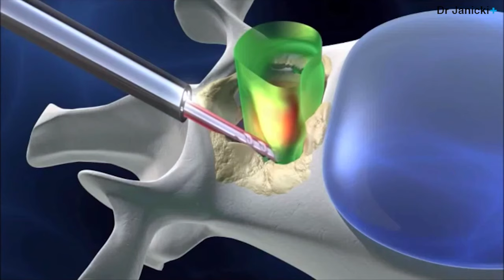Dr Janicki - Operacje endoskopowe kręgosłupa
W 1988 roku ukończyłem studia na Wydziale Lekarskim Uniwersytetu Medycznego im. Karola Marcinkowskiego w Poznaniu. W Klinice Neurochirurgii zdałem egzamin specjalizacyjny, a w 2004 roku obroniłem pracę doktorską pt. „Ocena użyteczności badania spiralnej tomografii komputerowej z przestrzenną rekonstrukcją obrazu w rozpoznawaniu i leczeniu tętniaków naczyń mózgowych”.

Zawodowo moje zainteresowanie wzbudziły techniki oszczędnego leczenia kręgosłupa, wówczas nieosiągalne w naszym kraju. Aby umożliwić takie leczenie pacjentom w Polsce, w 2003 roku przebyłem szkolenia w klinikach we Francji, Niemczech i Szwajcarii. Jako jeden z pierwszych w naszym kraju operowałem pacjentów endoskopowo, skracając do minimum okres rekonwalescencji i redukując wynikający z zabiegu dyskomfort. W ten sposób wyspecjalizowałem się w operacjach małoinwazyjnych kręgosłupa.

Moim kolejnym celem stało się uwalnianie pacjentów od ostrego i przewlekłego bólu w sposób bezpieczny. Właśnie dlatego wprowadziłem procedury interwencyjnego, ale nieoperacyjnego leczenia bólu głównie w przebiegu dyskopatii i choroby zwyrodnieniowej kręgosłupa. Swoim pacjentom oferuję procedury, które można wykonać skutecznie i bezpiecznie pod kontrolą USG, w warunkach ambulatoryjnych i bez konieczności hospitalizacji.